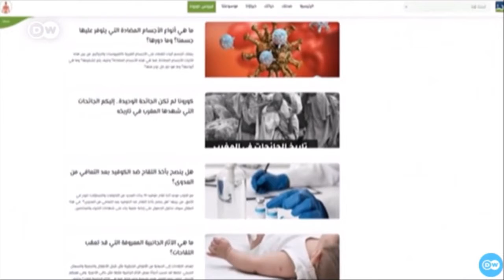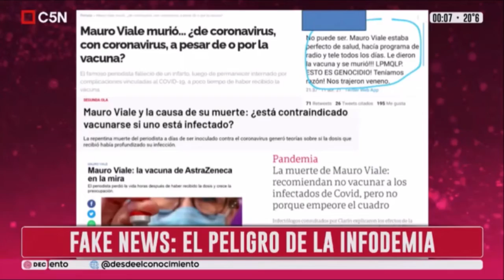Resumen de TV: impacto y críticas a las noticias falsas sobre las vacunas anticovid